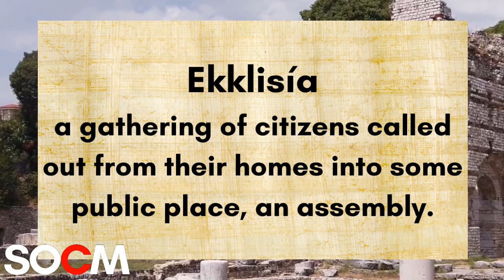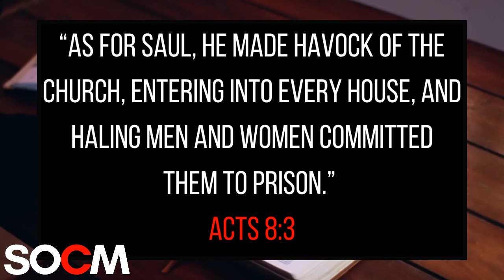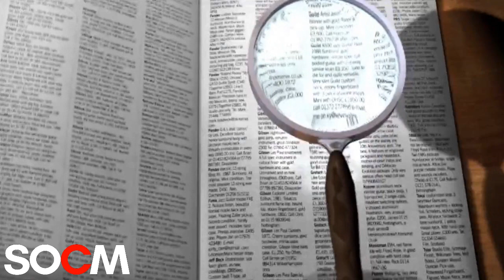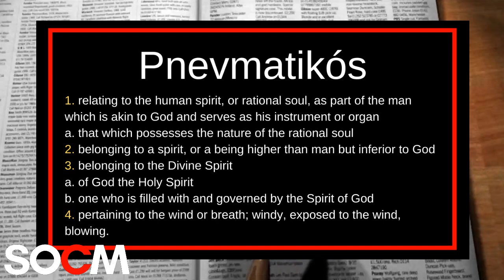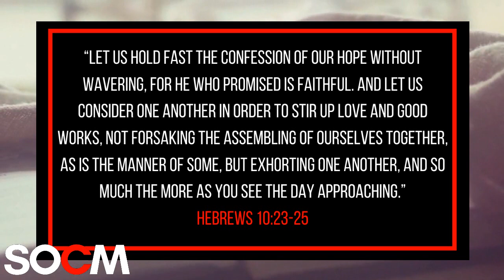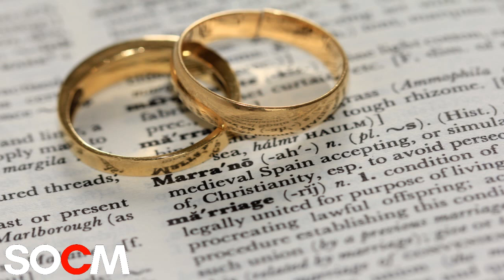Do I Have to go to CHURCH to be a Christian?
In today’s lesson we are going to be unpacking the question on whether or not You have to go to Church to be a Christian? and if Church is Necessary for True Spirituality? You will be surprised by how many people ask this question, and to be honest...it's a great question! The answer to whether or not a person who confesses to be a follower of Jesus Christ is not as clear cut as you may think. What's important is that we define the terms Church and spirituality correctly before we even begin to tackle such a question. I pray that you enjoy this study!

Ways to Support the Ministry:

Book---Judaizer: A Commentary on the Book of Galatians
Paperback Version
E-book Version

🎥 Links to Gear I use:
My Bible